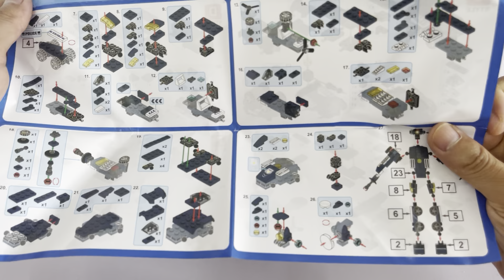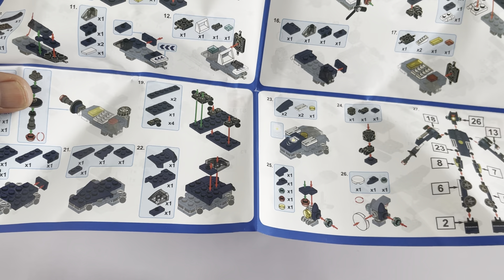LEGO Robot Police| Video Build | AutoBocon !